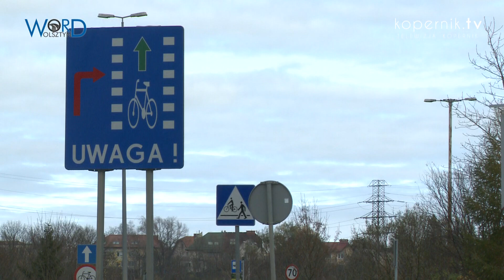PIESZY NA PASACH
Tak zwane „zebry” dają poczucie bezpieczeństwa pieszym i rowerzystom. Niestety to właśnie w takich miejscach często dochodzi do wypadków. Nieostrożność, pośpiech, czy powszechne zjawisko wpatrywania się w ekran telefonu – to najczęstsze przyczyny.